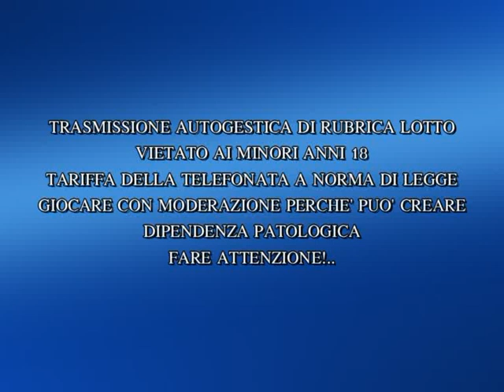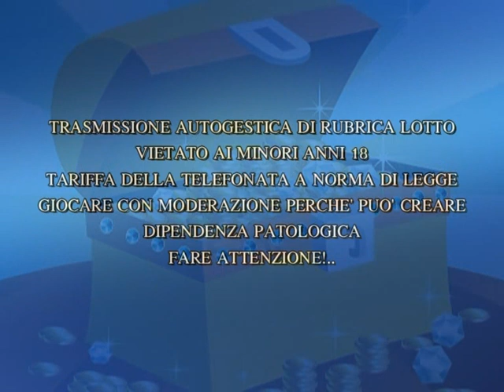RUBRICA LOTTO CON CRISTIAN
rubrica di statistiche di lotto e cabala